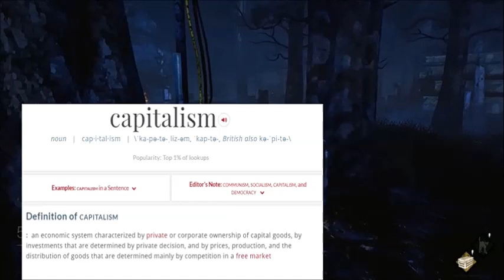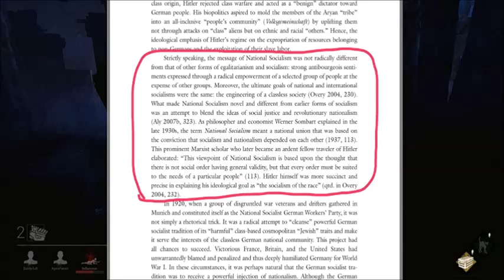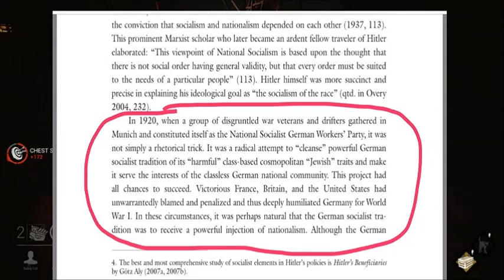"Liberals Are Literally Hitler" - PhilosophyTube Response